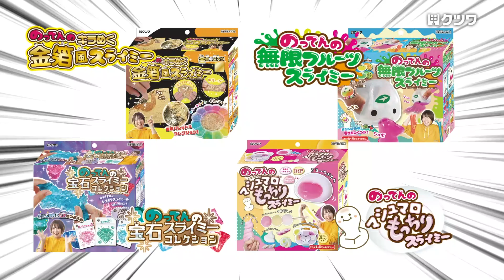DIY infinite fruit slime by notten：How to make & play【のってんの無限フルーツスライミー】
大人気YOUTUBERの、のってんさんとクツワのコラボ商品第二弾！
バラエティ豊かな4種類が新たに登場しました。
■のってんのキラめく金箔風スライミー
付属の金属箔を使ってキラキラ輝く「金箔風スライミー」がつくれます。
1,540円(税込)

■のってんの無限フルーツスライミー
無限フルーツちゃんが4つのかおりのスライミーをすったりはいたりして無限に遊べます。
1,540円(税込)

■のってんの宝石スライミーコレクション
宝石のつぶ入りのスライミーが作れます。光に当てるとまるで本物の宝石みたいにキラキラ光ります。
1,540円(税込)

■のってんのマシュマロもっちりスライミー
4つの触感のスライミーが作れます。おもちや3色だんご、フィンガーソフトクリームを作って楽しめます。

のってんさんコラボ商品第二弾の詳細はコチラ▼